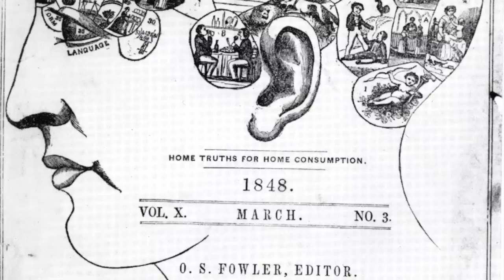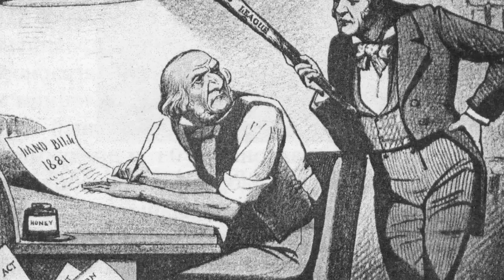#6 Estructuralismo y Funcionalismo - Historia de la Psicología